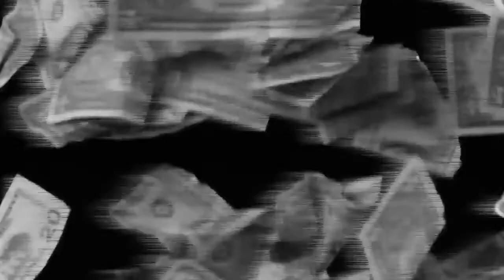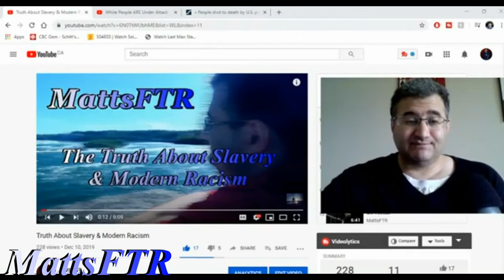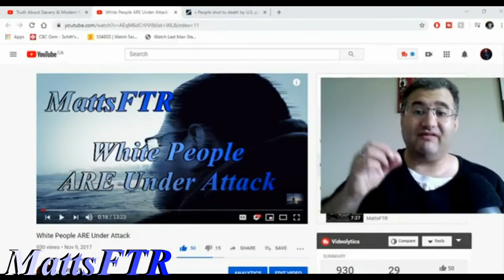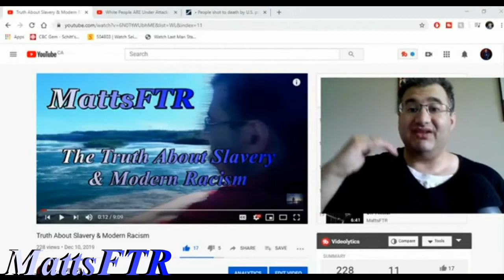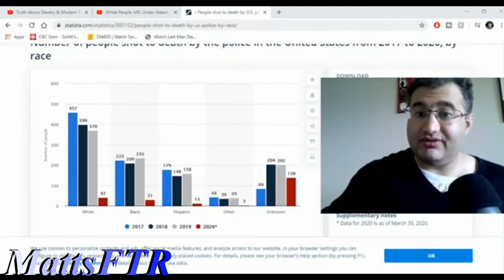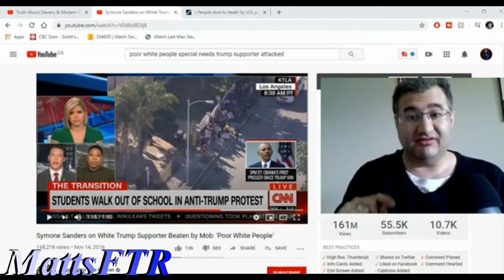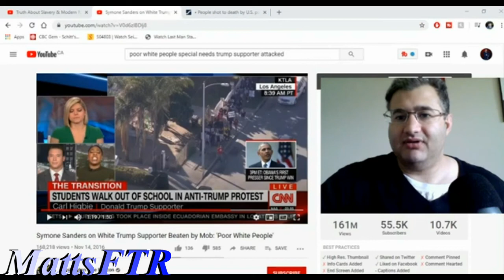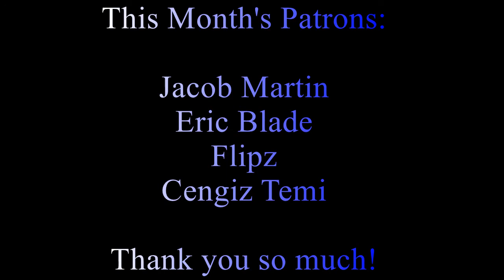George Floyd & Truth About Black/White Victims